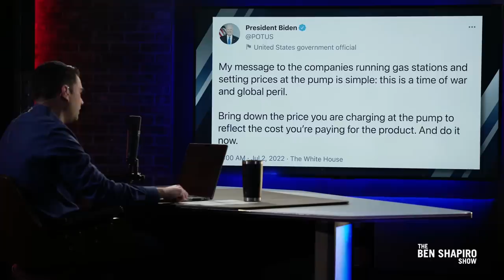JK Rowling TRIGGERS Politico For Knowing What a Woman Is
Politico released an entire hit piece on JK Rowling simply for knowing that there is a difference between men and women. Shapiro reacts.